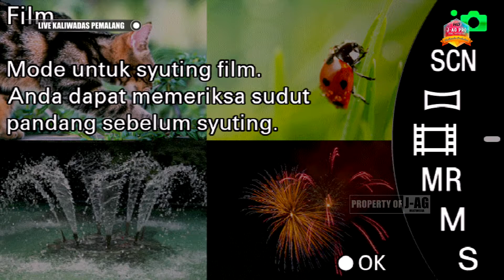Pesona Musik - Instrumen - Siang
Live NEW PESSONA Pimp.Bung NUR(Player) - Alamat : Dukuhwringin - Wanasari - Brebes - Hp: 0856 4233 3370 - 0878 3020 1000    |||     The Wedding "AMINARTI & AGUS TUMENO"     |||     Putri Bpk.Suharno - Ibu Waryuni & Putra Bpk.Sukirno - Ibu Jahroheni    |||     |||     Alamat : Desa Surajaya Dkh.Kaliwadas Rt.01 Rw.10 Pemalang    |||     Kerja Bareng SATRIA PRO Audio Sound System & J-AG PRO Multimedia